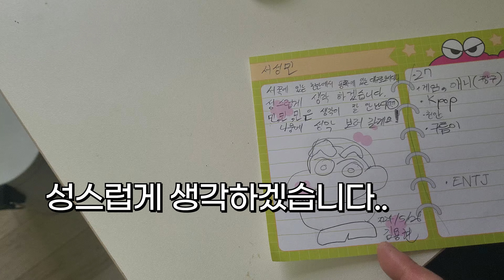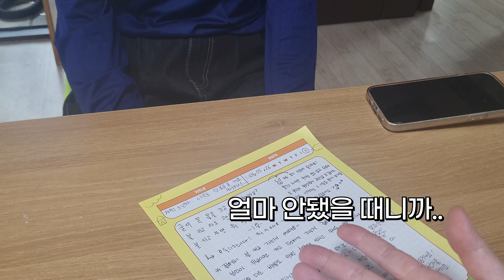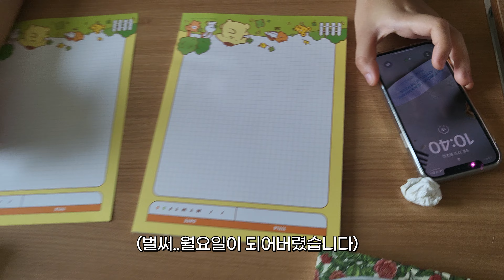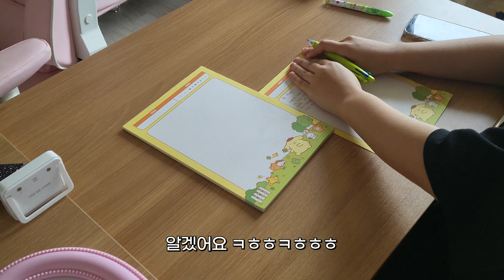구독자님들과 함께하는 김밥 서브웨이 파티!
안녕하세요.
한닭쌤입니다!!
5월에 했던 김밥 파티를 이제서야 올립니다 엉엉 ㅜㅜ
언제나 그렇듯이 파티는 늘 즐겁답니다
좋은 사람들과 맛있는 음식을 먹으며 좋은 시간을 보내는 것!
그 이상 행복한게 있을까요?
늘 먼 곳에서 와주시고, 응원해주셔서 감사합니다!
7월 파티 영상도 꼭 잽싸게 올려볼게요
항상 영상을 봐주시는 여러분들 감사드립니다 :)